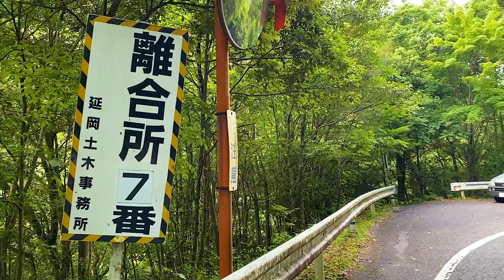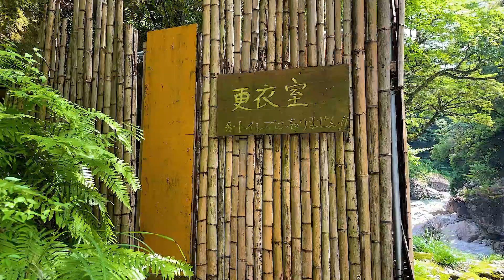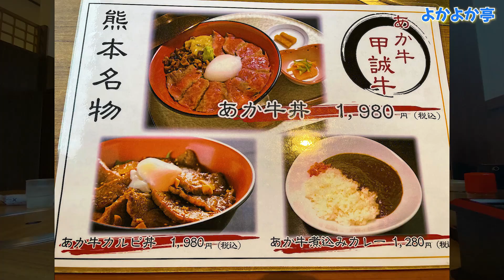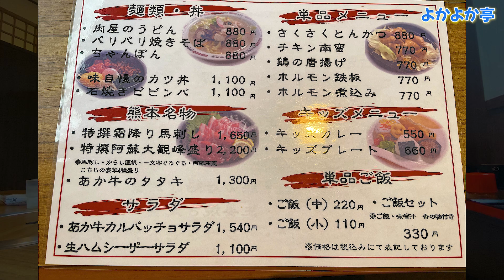宮崎の秘境にある貸切温泉から熊本へ【熊本グルメ】絶品あか牛丼をアゲイン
宮崎県から熊本へ向かい、あの最強の丼「赤牛丼」を食べてきました！！！
宮崎を後にする道中、地元の方からどうしても行って欲しいと言われていた五右衛門風呂を探し、道に迷いながらもなんとか目的地に到着！！
初の五右衛門風呂はコボさんだけでお届け😂
とっても暑い日だったのでさっぱり✨

体も心もリフレッシュし、いざ熊本へ！
大好きな赤牛丼を食べに行きます。
赤牛丼のお店は15時くらいには閉まってしまう場所が多く、夜ご飯の場所を探すの苦労しました！
そんな中巡り会ったのがよかよか亭あか牛館！赤牛丼だけでなくあか牛のカルパッチョと気になるメニューが！
今回も絶品でしたよ〜😎✨✨

⭐️ピーコボ評価(5段階)
味　　　　　★★
価格　　　　★★★
接客　　　　★★★
立地　　　　★★★★
雰囲気　　　★★★★

【目次】
0:00 OP
0:16 まさかのオープニング
1:39 大自然の五右衛門風呂
3:43 あか牛とは
4:34 よかよか亭
6:24 あか牛カルパッチョ
7:17 あか牛丼
9:24 CT

《お取寄せ情報》

《訪れたお店はコチラ》
〇よかよか亭あか牛館 宮地店(熊本県阿蘇市一の宮町宮地2395-1)

日本は旨い！